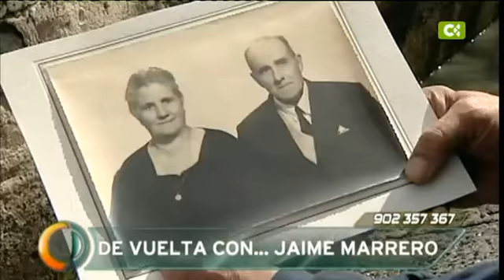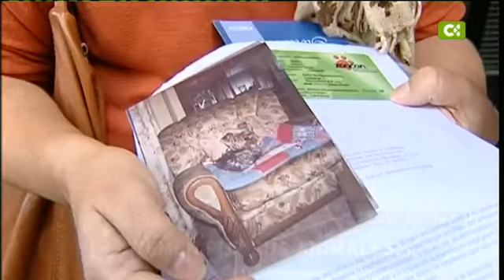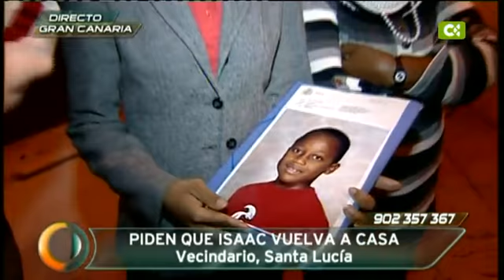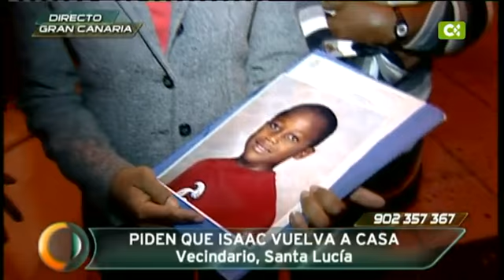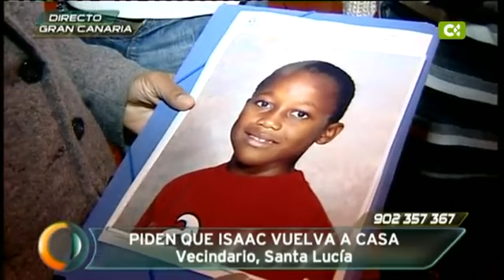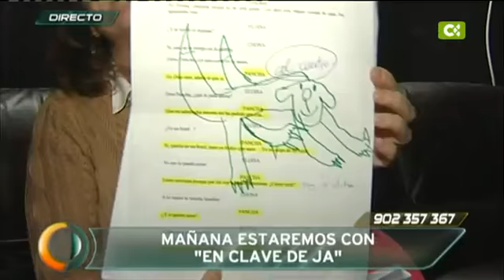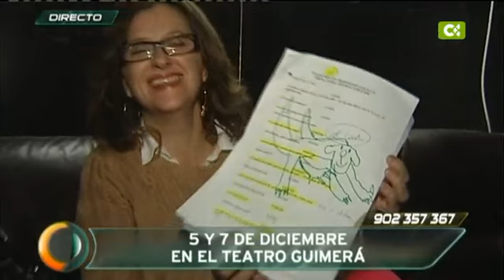03/12/12 Canarias Directo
El programa más veterano de la Televisión Canaria sigue con su deseo de cumplir con el reto informativo que supone unir las siete islas a través de la pequeña pantalla. Un punto de encuentro en el que todos los canarios conozcan y reconozcan la actualidad más inmediata contada siempre de una manera diferente.